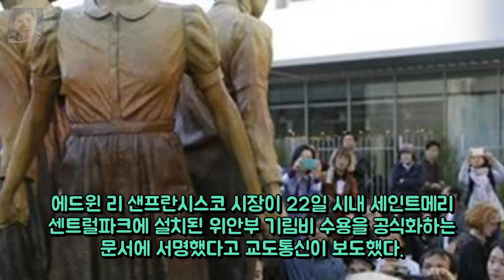SF시장 日 반발속 위안부 기림비 승인 에드윈 리 샌프란시스 엔터테인먼트